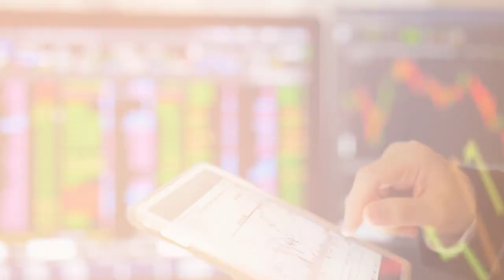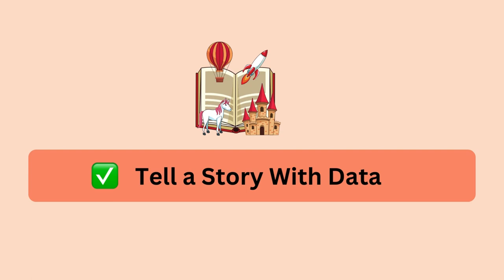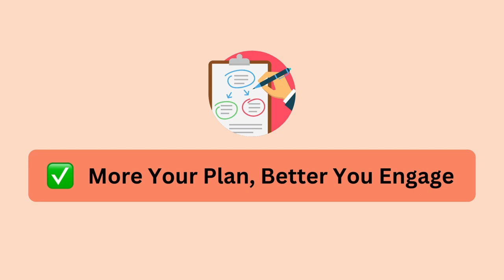5 Strategies to Rock Your Data Storytelling | Confident Storytelling Hub